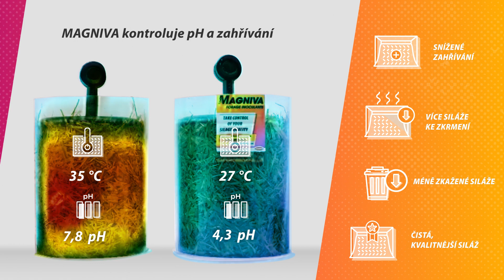Vidět znamená věřit: ztráty sušiny